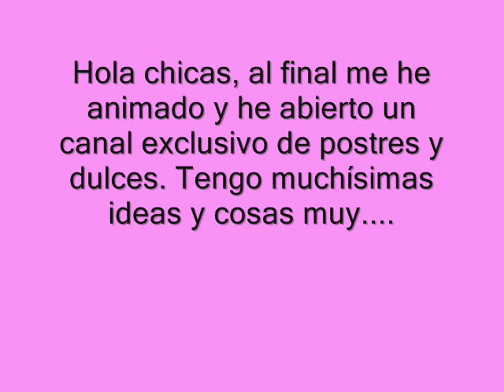SORPRESA: NUEVO CANAL YT COCINA